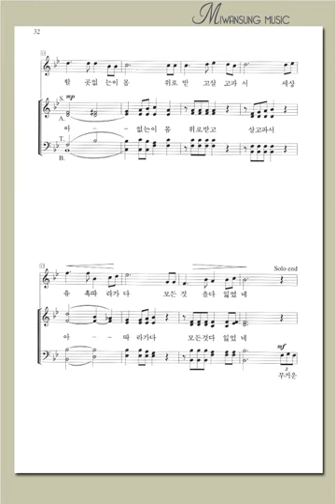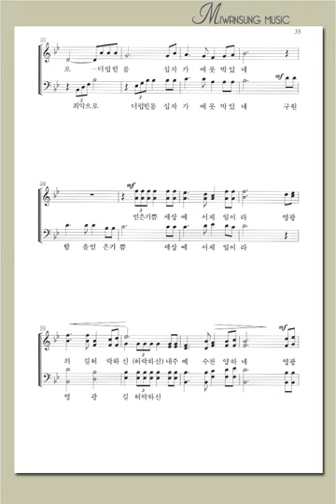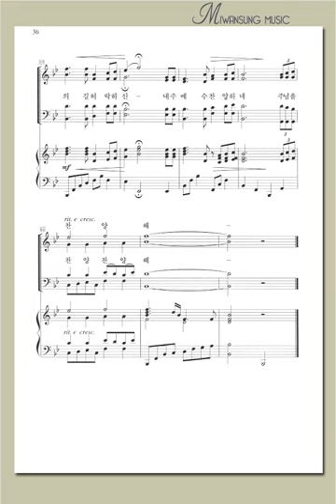멀고 험한 이 세상 길 / 알토파트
복음성가 합창편곡집3 / 멀고 험한 이 세상 길 / 알토파트